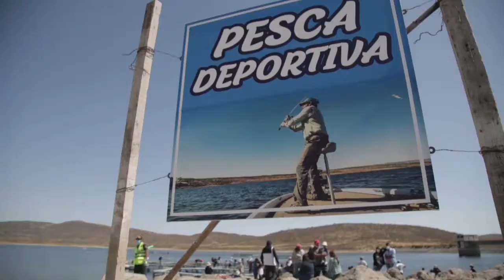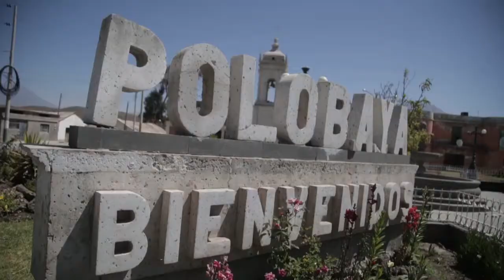Laguna de Uzuña una maravilla en Arequipa PROMAREQUIPA - 2020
Polobaya Arequipa Así se desarrolló la exhibición de los 48 nadadores profesionales en la laguna de San José de Uzuña🏊‍♂️🏊‍♀️👏🤳😀🏊‍♂️
✅Uzuña busca posicionarse como nuevo destino turístico en Arequipa.
Este domingo la laguna de San José de Uzuña en el distrito de Polobaya se convirtió por primera vez en escenario perfecto para la exhibición de nado en aguas abiertas, donde 48 deportistas nadadores pertenecientes a diferentes clubes de la Región Arequipa demostraron sus habilidades en este evento deportivo que busca potencializar este atractivo como nuevo destino turístico en Arequipa.